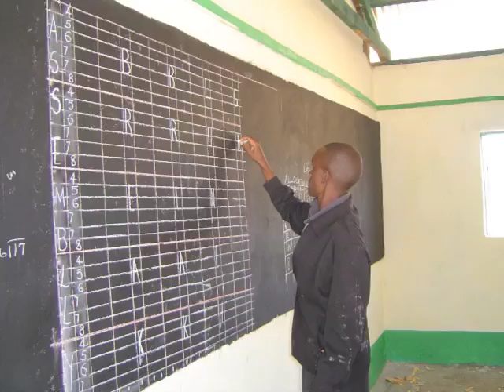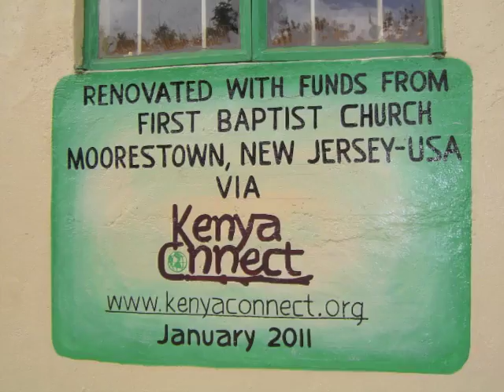First Baptist Church, Jan '11